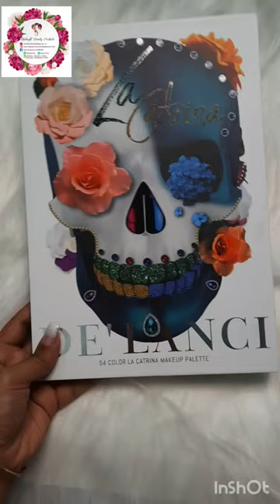DELANCY LA KATRINA..